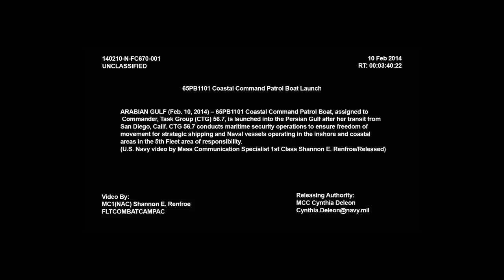U.S. Navy Coastal Command Patrol Boat Launched Into Persian Gulf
DESCRIPTION:  BAHRAIN (Feb. 10, 2014) - Coastal Command Patrol boat, assigned to task Commander, Task Group (CTG) 56.7, is launched into the Persian Gulf after her transit from San Diego, Calif. CTG-56.7 conducts maritime security operations to ensure freedom of movement for strategic shipping and naval vessels operating in the inshore and coastal areas in the U.S. 5th Fleet area of responsibility.

***NOTICE:  The purpose of this video is to serve as a historical and educational record.

WORK: Coastal Command Boat Arrival